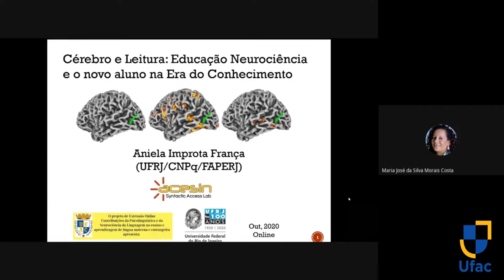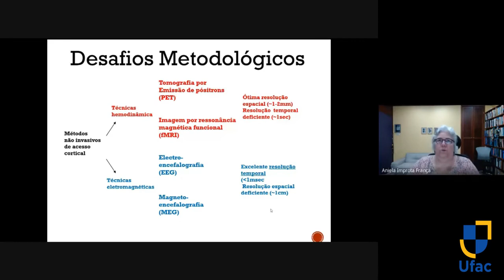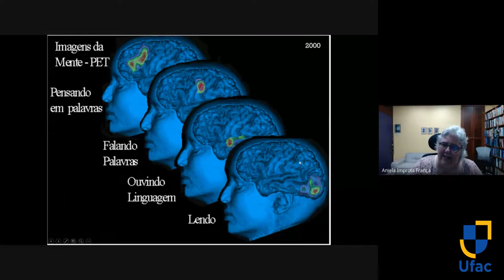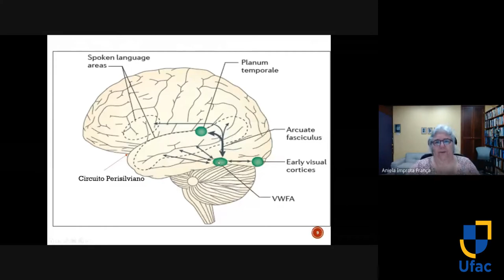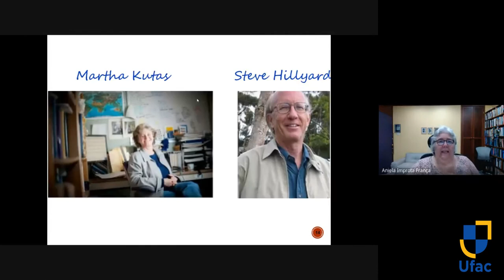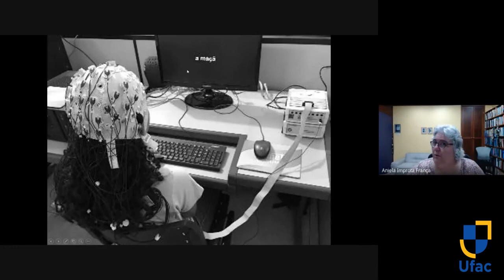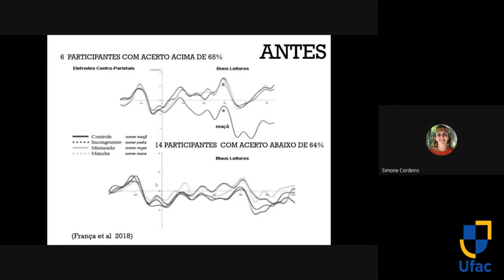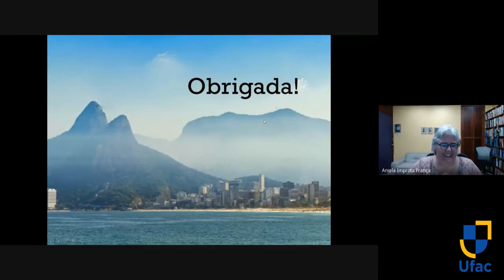Cérebro e Leitura: Educação, neurociência e o novo aluno da era do conhecimento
Projeto de Extensão Contribuições da Psicolinguística e da Neurociência da Linguagem aplicada a língua materna e estrangeira

Mediadora:
Profa. Dr. Michele Calil dos Santos Alves

Palestrante:
Prafa. Dra. Aniela Improta França (UFRJ)